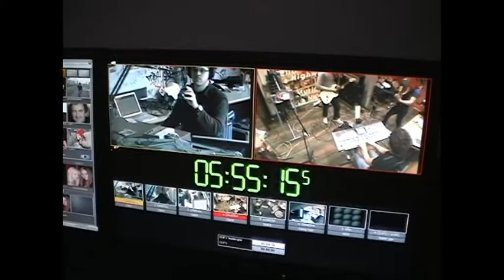Eleven66 bij 3FM